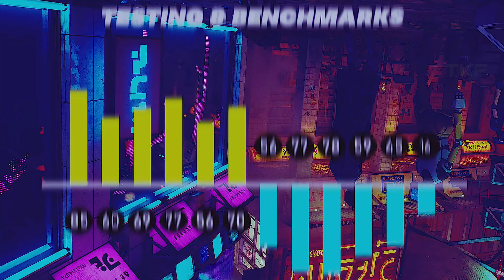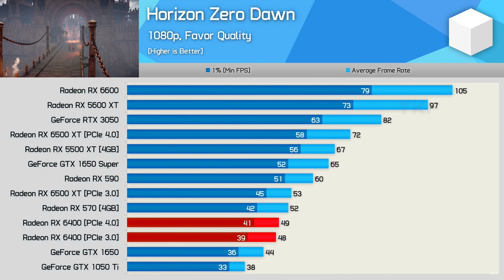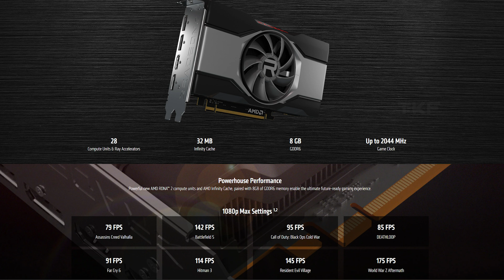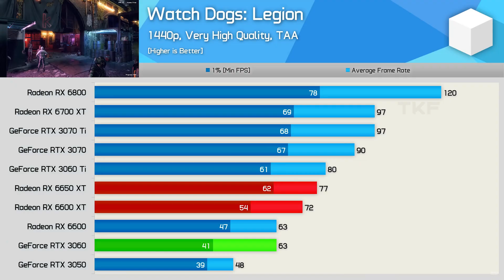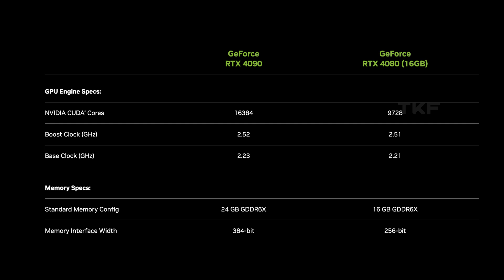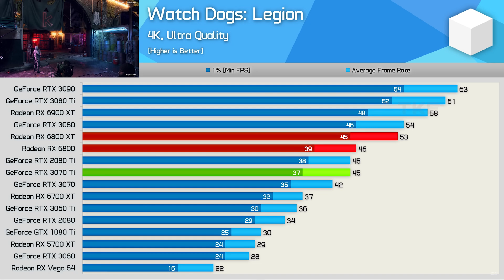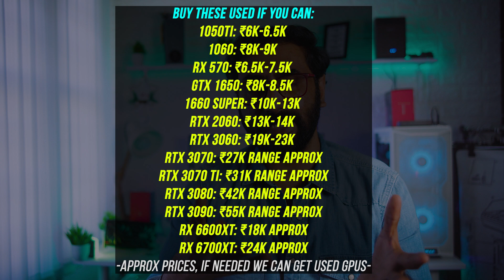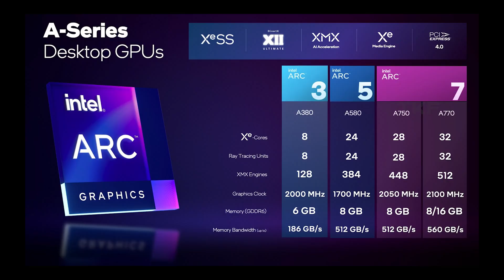Best Graphics Cards to buy in 2023 | Worst GPUs of 2022 | Used GPU prices India [Malayalam]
Best Graphics Cards to buy in 2023 | Worst GPUs of 2022 |
Used GPU prices India [Malayalam]

✅USEFUL LINKS✅

00:00 - Intro
00:59 - Low budget best GPU (₹10,000 Range)
05:13 - Latest popular GPU (₹30,000 range)
06:15 - Entry level 1440P Gaming GPU (RX 6700XT, RTX 3060Ti, RX 6650XT)
07:21 - Best GPU money can Buy (RTX 4090)
08:57 - RTX 4080 Crusher at ₹1L range  (RX 7900 XTX)
10:29 - Entry 4K Gaming GPU (RTX 3070Ti @ approx. ₹50,000)
11:20 - Used GPU prices and market situation
13:29 - Worst GPU disasters in 2022

✴️ Nexgen Rigs [TVM] -  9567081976 / 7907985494
✴️ GeekBoZ [TVM] - 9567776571 (frontline), 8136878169